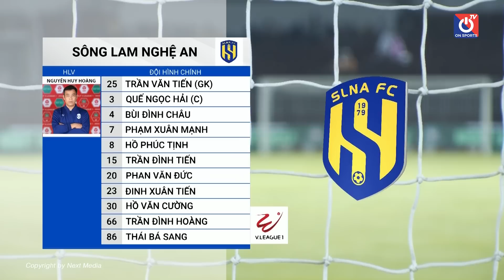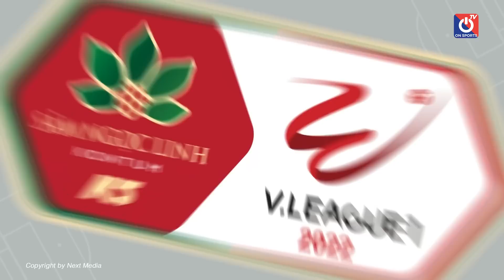Highlights TP Hồ Chí Minh - SLNA | Thái Bá Sang hóa tội đồ - Bản lĩnh Lee Nguyễn